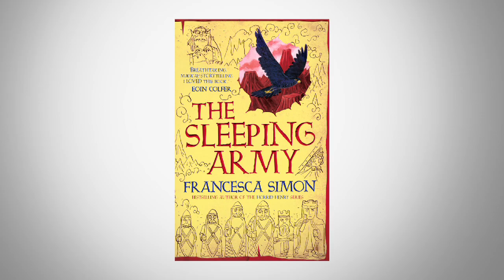Francesca Simon handles the Lewis Chessmen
Francesca Simon, author of the 15 million-copy-selling Horrid Henry series, at the British Museum handling the Lewis Chessmen, who are at the centre of her new novel, The Sleeping Army.